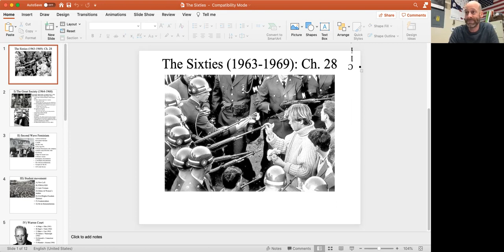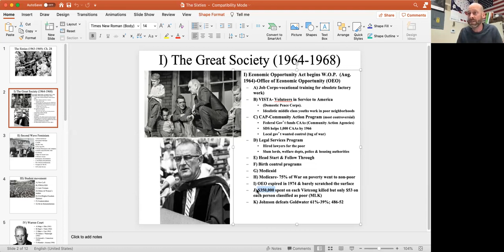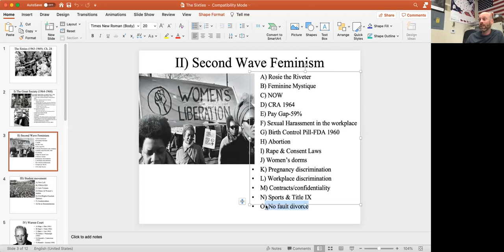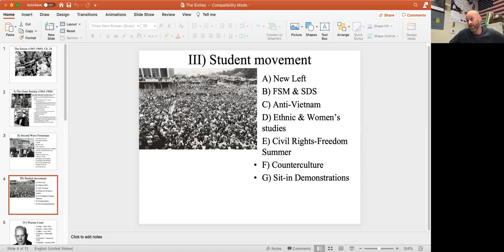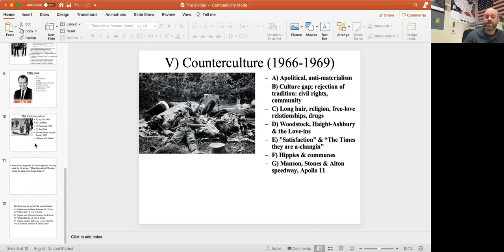1960s lecture pt. 1